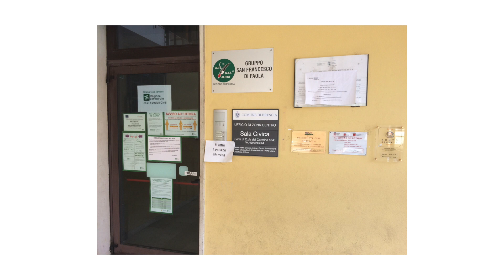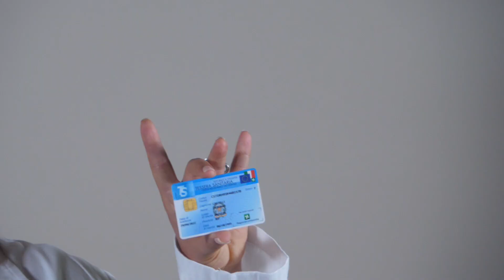Il sistema sanitario nazionale - Bangla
Questi video danno voce e immagine ad alcuni contenuti della Guida alla salute per Richiedenti asilo e Titolari di protezione internazionale, realizzata nell’ambito del Progetto Start 2.0 (finanziato dal Fondo Asilo, Migrazione e Integrazione (FAMI) 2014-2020).

Per ampliare le possibilità di accesso alle informazioni, sono stati tradotti in 6 lingue: arabo, bangla, francese, inglese, somalo, urdu.

Contenuti a cura di: Dott. Issa El Hamad (Responsabile del progetto), Dott.ssa Maria Chiara Pezzoli (Supervisione scientifica), Assistente Sanitaria Deborah Castelli

Traduzioni in lingua bangla a cura di Ulfa Nahar, mediatrice linguistico-culturale dell'Associazione ADL a Zavidovici

Videomaker: Simone Rigamonti